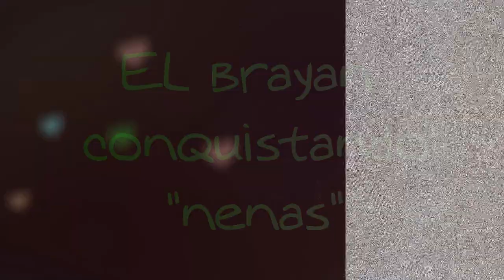El BRAYAN CONQUISTANDO NENAS | HUMOR HONDUREÑO